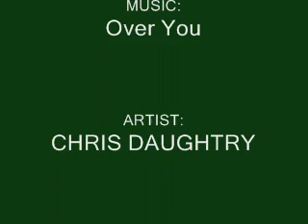Len and Kahoko Tribute - Over You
a special tribute to Len tsukimori and kahoko hino of la coda doro primo passo anime. . . watch it and enjoy. .rate and comment it while you watch hehehe^^..

OVER YOU
CHRIS DAUGHTRY

Now that it's all said and done,
I can't believe you were the one
To build me up and tear me down,
Like an old abandoned house.
What you said when you left
Just left me cold and out of breath.
I fell too far, was in way too deep.
Guess I let you get the best of me.

Well, I never saw it coming.
And I should've started running
A long, long time ago.
And I never thought I'd doubt you,
I'm better off without you
More than you, more than you know.
I'm slowly getting closure.
I guess it's really over.
I'm finally getting better.
And now I'm picking up the pieces.
From spending all of these years
Putting my heart back together.
'Cause the day I thought I'd never get through,
I got over you.

You took a hammer to these walls,
Dragged the memories down the hall,
Packed your bags and walked away.
There was nothing I could say.
And when you slammed the front door shut,
A lot of others opened up,
So did my eyes so I could see
That you never were the best for me.

Well I'm putting my heart back together,
'Cause I got over you.
Well I got over you.